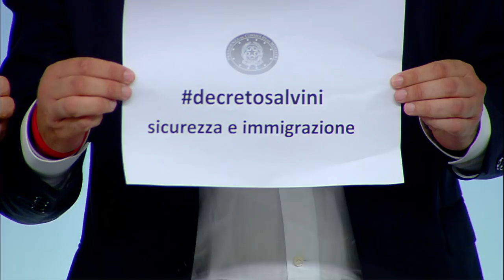Conferenza stampa del Consiglio dei Ministri n. 20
Palazzo Chigi, 24/09/2018 - La conferenza stampa del Presidente del Consiglio, Giuseppe Conte, e del Vice Presidente e Ministro dell'Interno, Matteo Salvini, al termine del Consiglio dei Ministri n. 20.